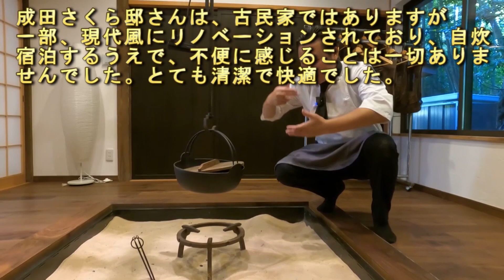古民家のいろりで昔ばなし飯を作ります！！最高のひと時でした！！【ラ・クラルテ・ド・オー・ブリオン・ブラン～2014～生産者：シャトー・オー・ブリオン 試飲してみました！】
◆ECサイト

「ワインdeカンパイ」第11回目の動画配信でございます。動画の中でご紹介したLa Clarte De Haut Brion Blanc(ラ・クラルテ・ド・オー・ブリオン・ブラン)2014はこちらのECサイトでご購入できます。

シャトー・オー・ブリオン